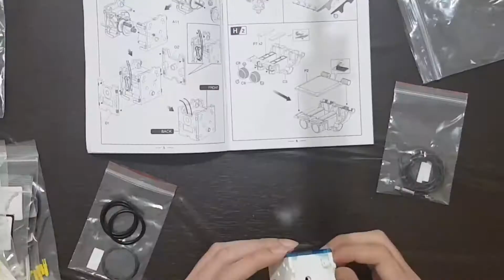Robotic Kit Build (Slither-Bot) - Day 3: Head & Body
Robotic Kit Build Project - Computer Engineering Orientation
By: Lorenzo I. Escaler (COE-1A)

DAY 3: HEAD & BODY

Kit Used: 13 in 1 Educational Solar Robotic Kit (190 Build Pieces)
Robot Build: Slither-Bot
Entry Date: November 8, 2021